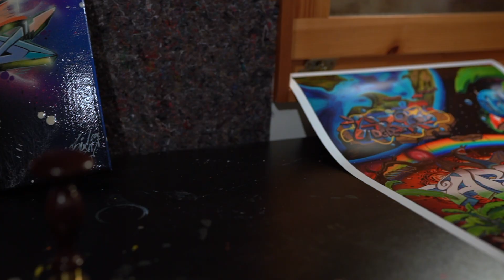"Print No. 1" - Release video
Danke nochmal an alle, die teil dieses Projekts waren.
Unglaublich, dass der Print nach nur 4 Stunden (!) restlos ausverkauft war.
Der dazugehörige 2. Print wird voraussichtlich Sommer 2021 erscheinen.

Und denkt immer dran: Nicht zuviel denken.

euer baltasam

camera: @quasi_gleich
edit: ARIK